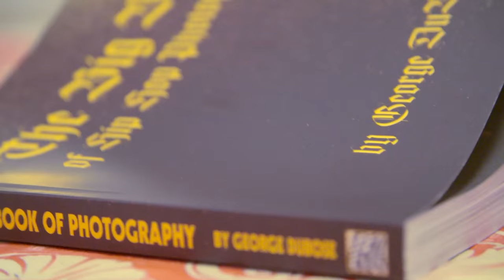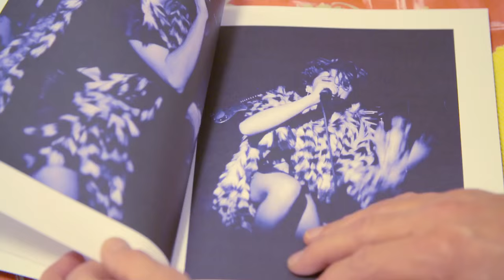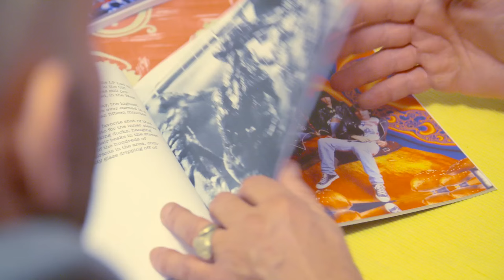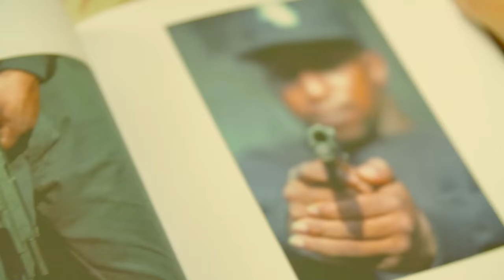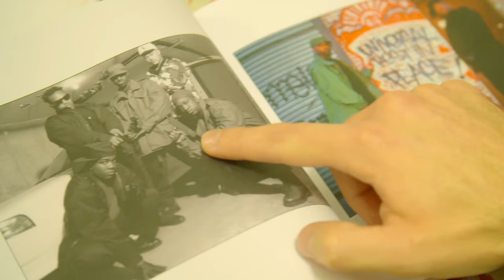George DuBose Interview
A short interview I did with legendary music photographer George DuBose.